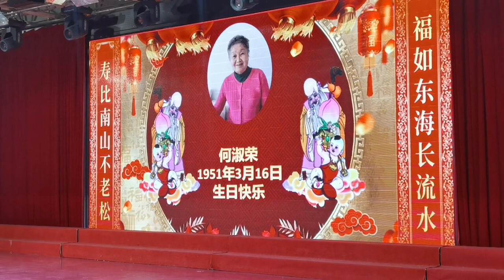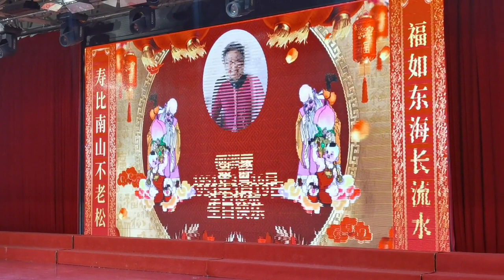养老院里老人们集体过生日，尽管子女不在身边，也能有所安慰【小徐身边的养老故事】